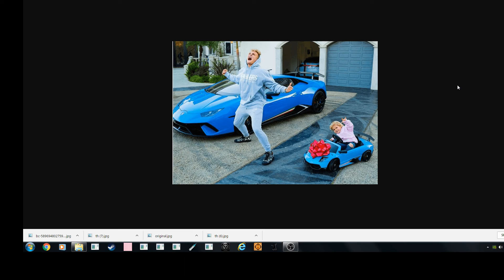ITS EVERY DAY BRO (masons version) ( ͡° ͜ʖ ͡°)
why not doe